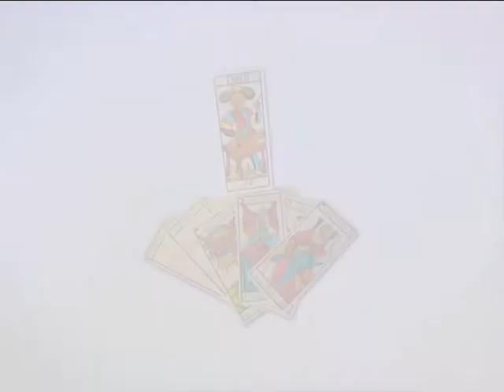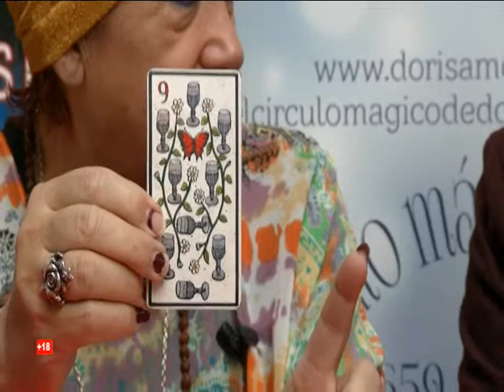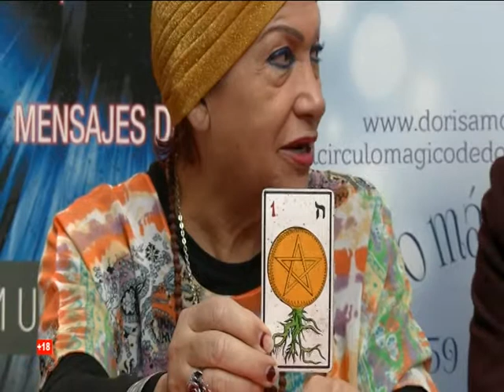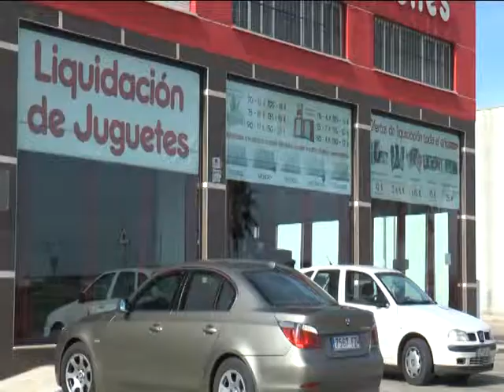El Círculo Mágico de Doris -José Antonio Moñino/ 28/05/2018 // BLQ. 2